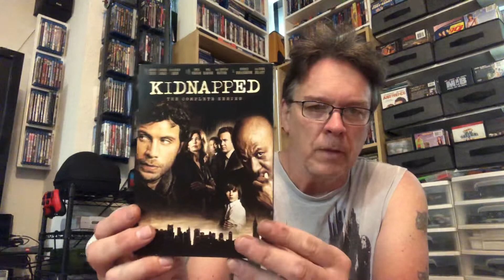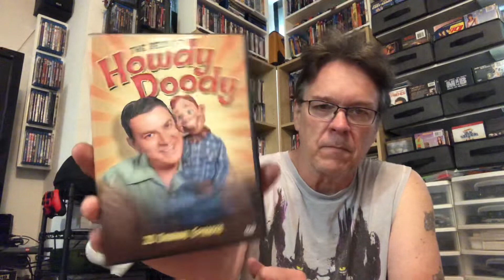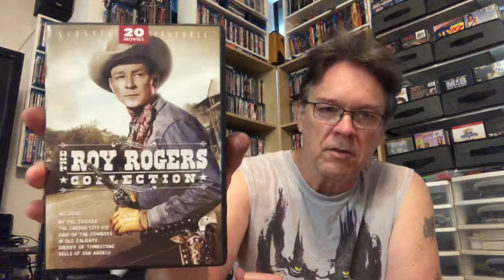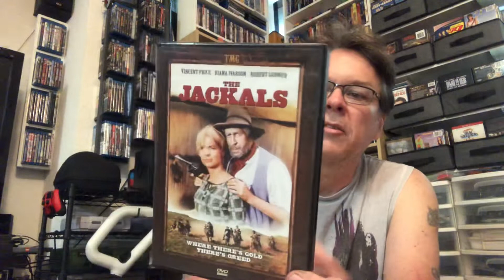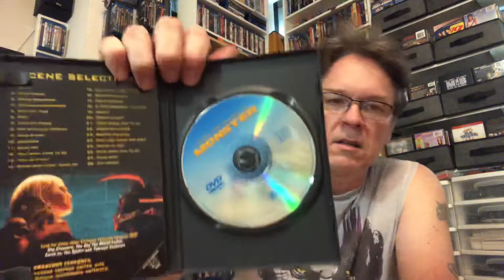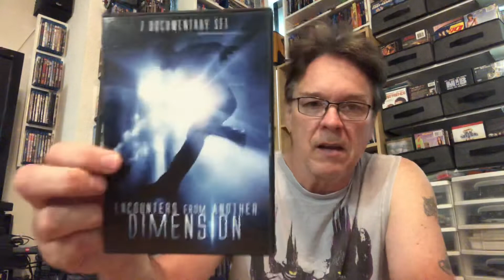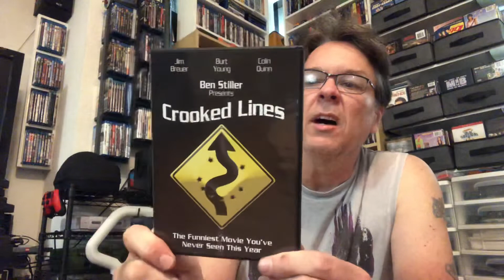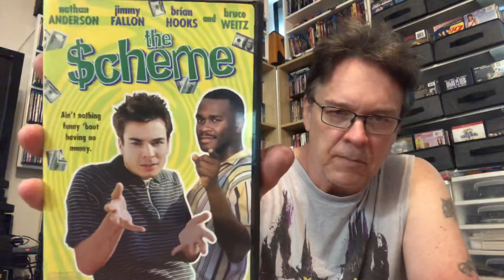Pick ups at Old Time Pottery 50% off DVDs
50% off
14 DVDs